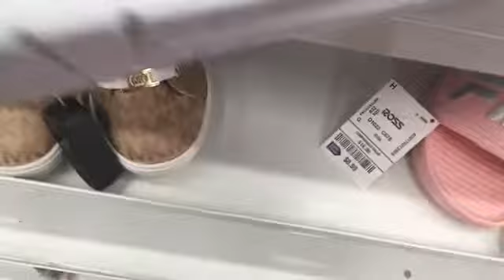Finding heat at ROSS Florida day #3